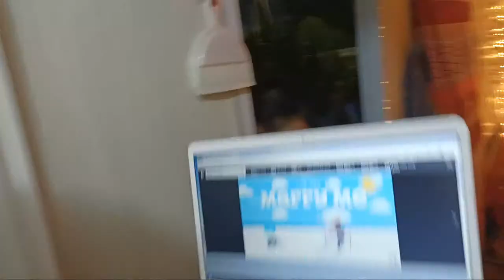Wedding Proposal Ng Tropa